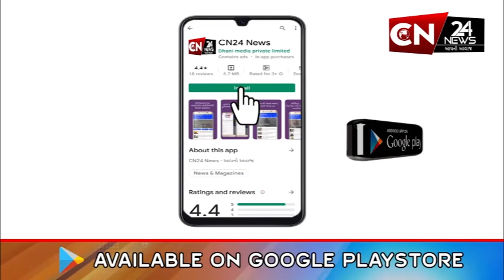સુરત :નવી સિવિલ હોસ્પિટલમાં બાળક ત્યજી દેવાની ઘટના આવી સામે